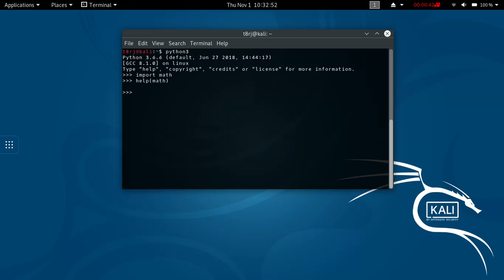3-Use Libraries in Python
This tutorial is all about using Python Libraries